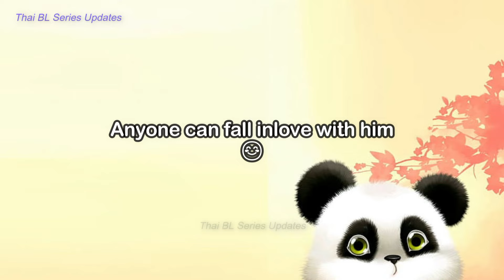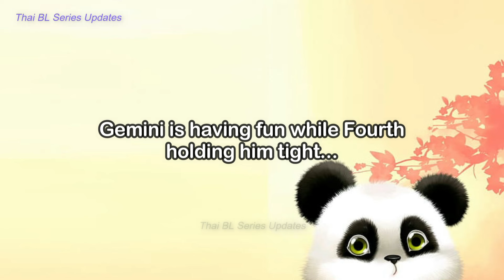[GeminiFourth] FLIRTING MY BOYFRIEND FOR 10 minutes straight